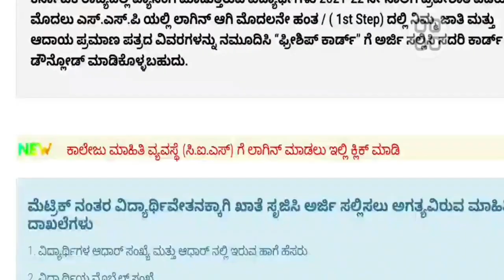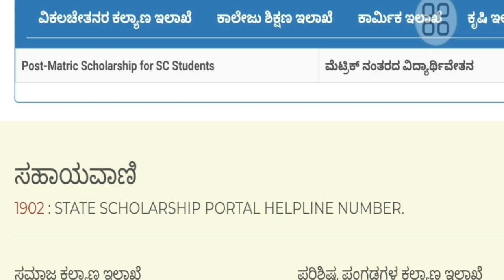SSP SCHOLARSHIP LATEST UPDATE TODAY|IMPORTANT UPDATE|students solution